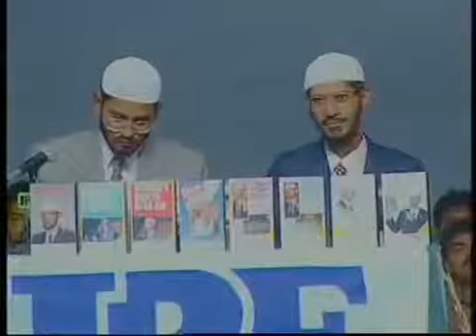Father Son And Holy Spirit Believe Is True Dr Zakir Naik Mumbai 1997